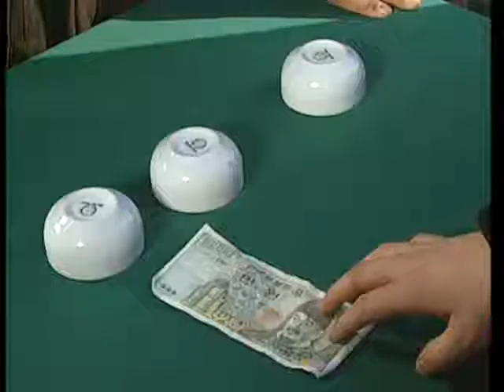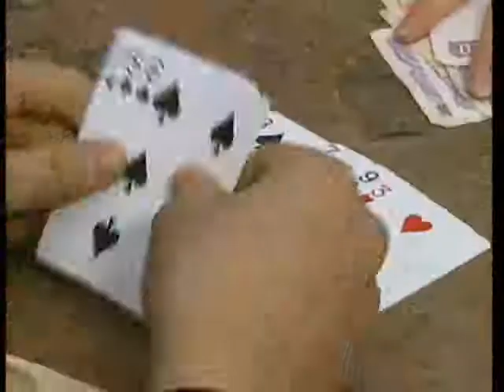감성세대 - 22회 위험한 승부_#002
EBS, 감성세대, 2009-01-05, 22회 위험한 승부

22회 위험한 승부

"감성세대"